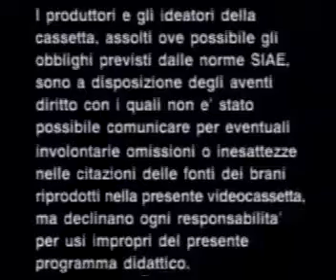Psicologia al Volante - Parte 01